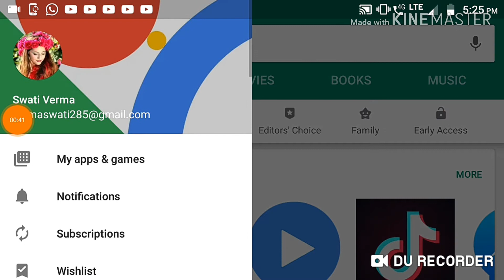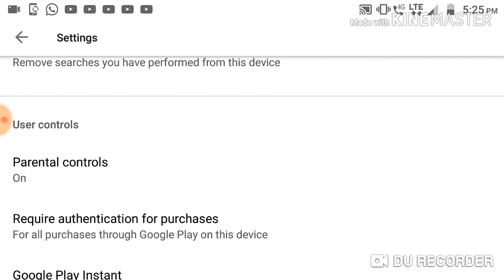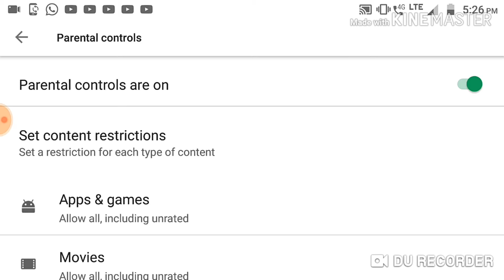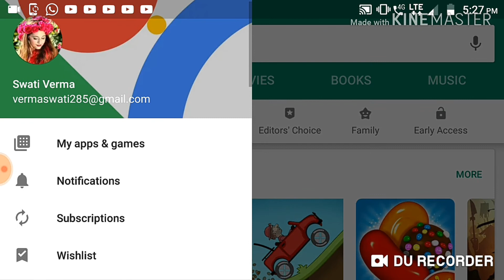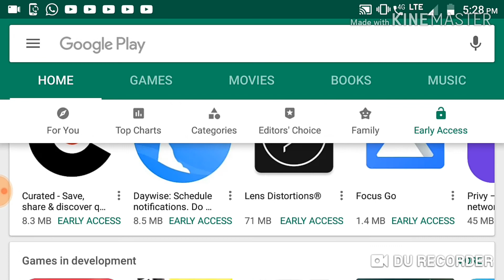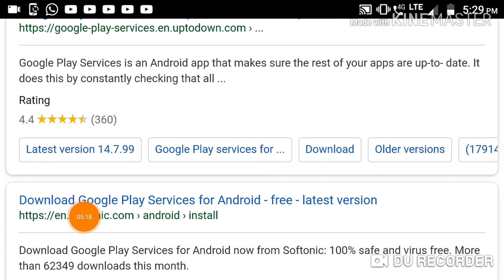PLAYSTORE की सबसे जरूरी 5 SETTINGS JO आपके लिए महत्वपूर्ण है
Hi friends
Jaisa ki aap jante hai ki ham apne chennal me tech aur vlog uplode karte hai hamare uplode hai
Thankyou